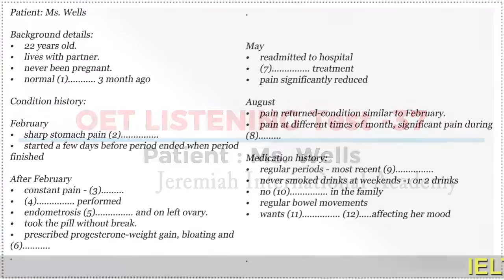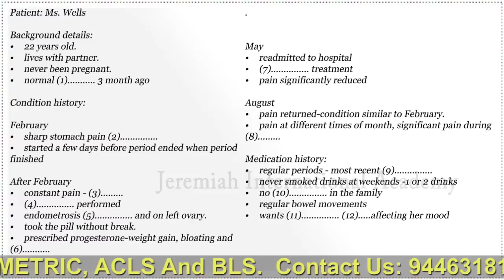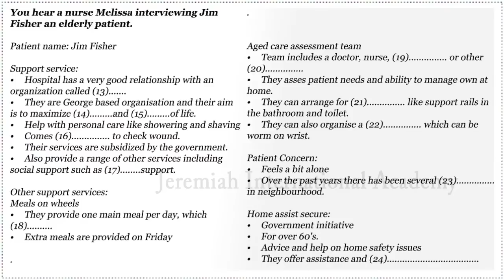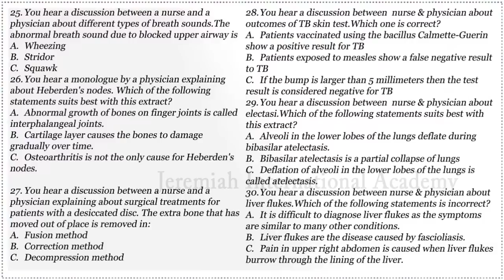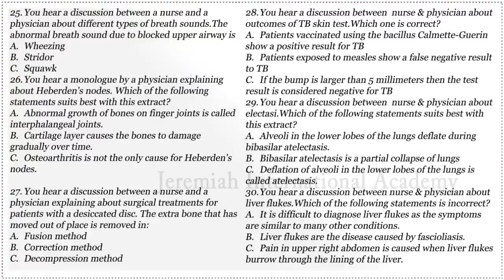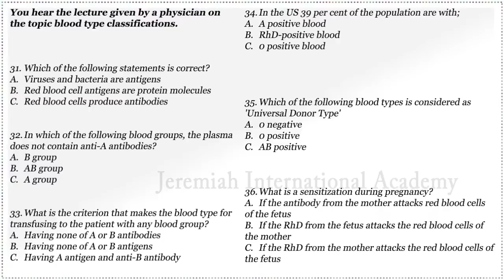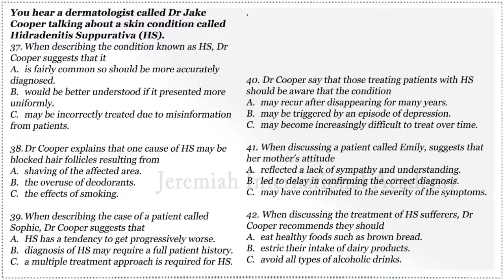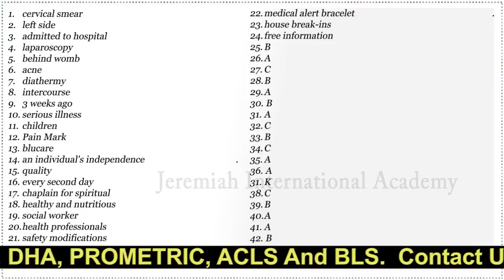OET Listening Test 37, Patient: Ms. Wells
Patient: Ms. Wells

IELTS, OET &  UKVI ONLINE & OFFLINE CLASS FOR ₹5,000/- only
Booking open for Online &  offline classes.
ONLINE IELTS OET & CBT @ ₹5000/- only